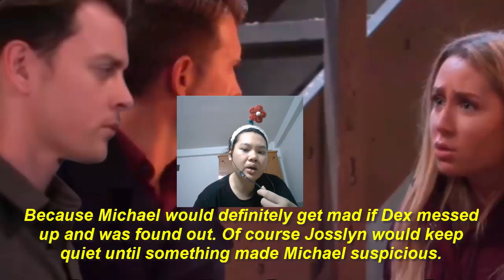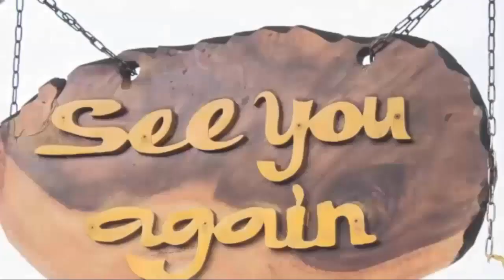Josslyn Finds Out Dex Works For Michael! General Hospital Spoilers